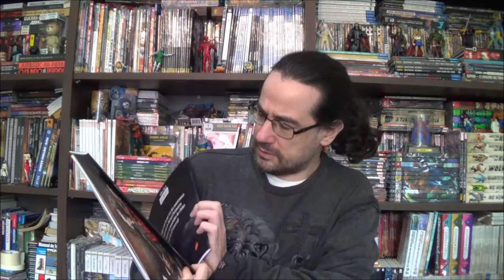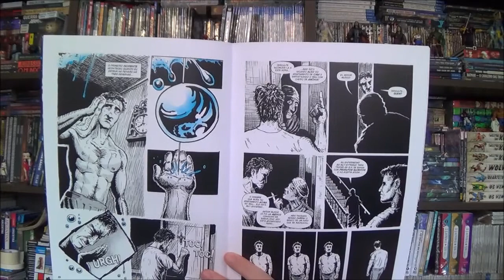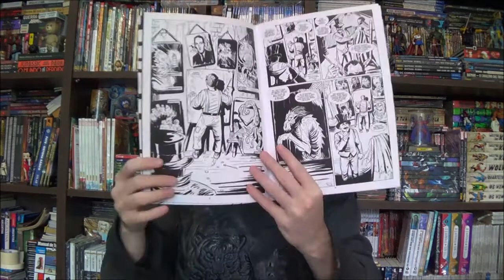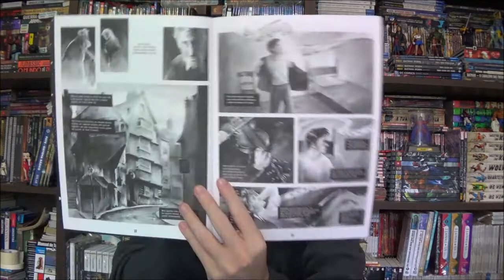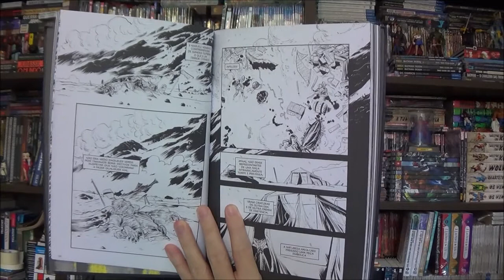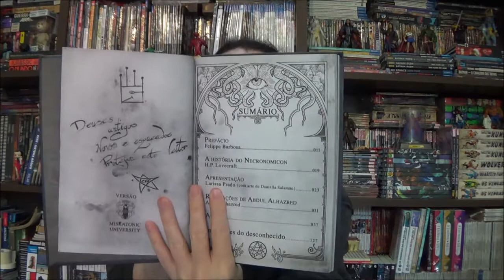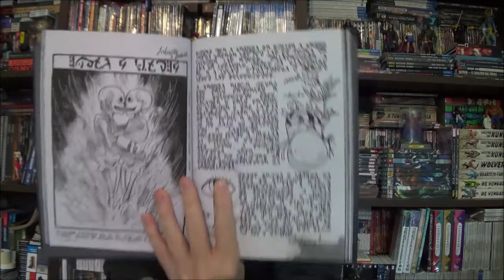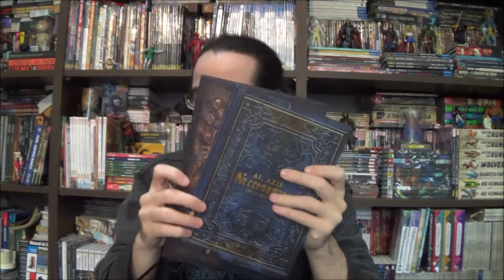Chapéu do Presto (S07E21) Halloween com a Skript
Bem-vindos a mais um Chapéu do Presto e para aproveitar o Halloween eu resolvi pegar todas as revistas do selo Lovecraft da Skript que eu ainda não tinha resenhado em vídeo. Então temos Ar Frio, Modelo de Pickman, A Música de Erich Zann, a antologia Mitos de Lovecraft e ainda aproveitei para colocar a versão Necronomicon da editora.

Campinas - SP
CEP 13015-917